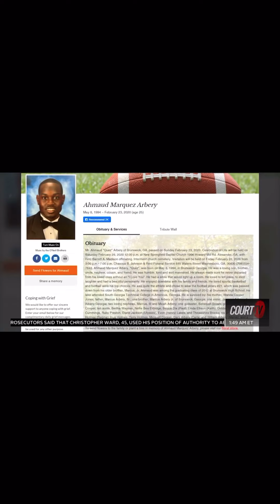Court TV | Vinnie Politan’s Closing Arguments | May 8, 2019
A portion of the latter part of the show featuring analysis of Ahmaud Arbery murder and 13th juror reactions. Original air date: May 8, 2020.